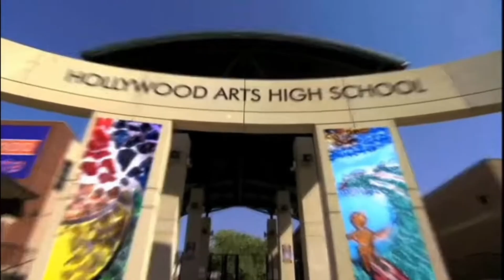Leave It All To Shine (Fanmade Music Video) (Remake) (Now Inspired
The fanmade music video that i uploaded a year ago was kinda shitty and low quality so i made an updated one